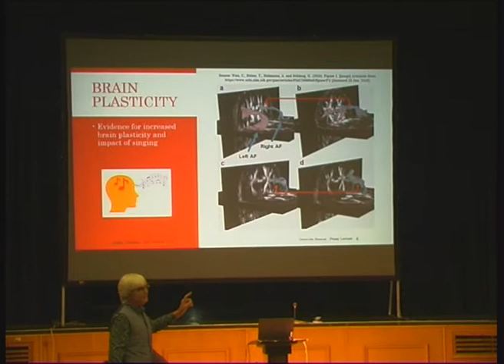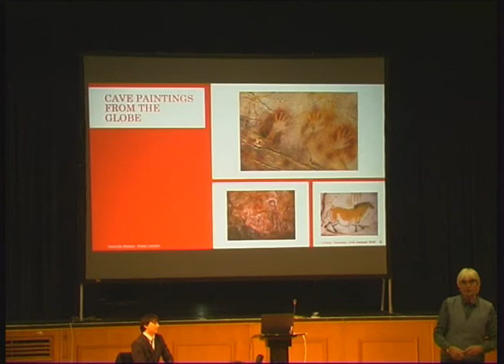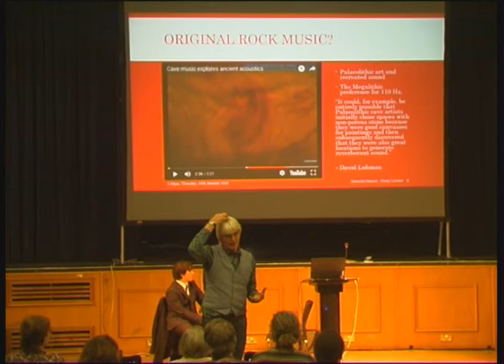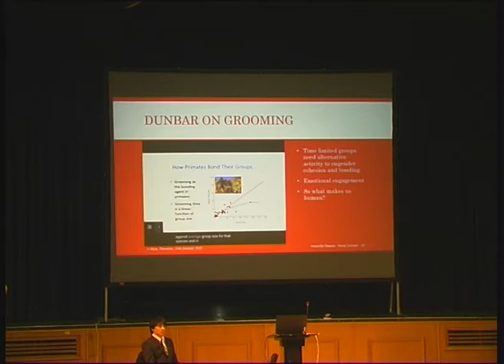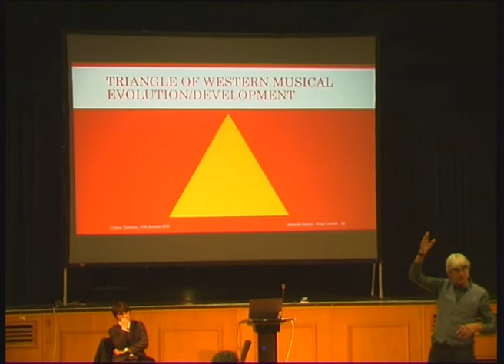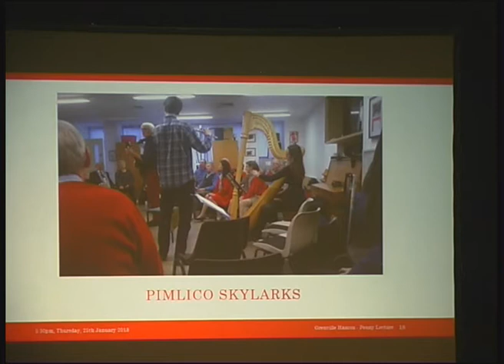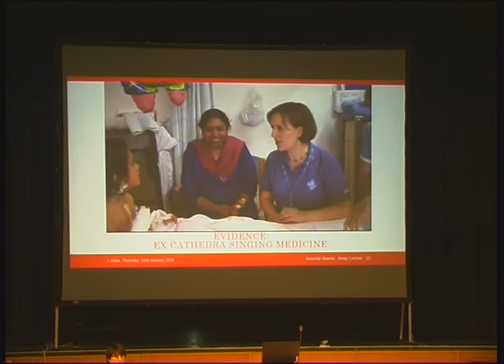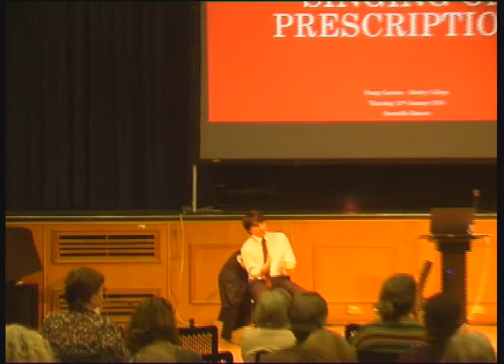Penny lecture by Grenville Hancox - Morley College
'And why not Singing on Prescription?' - a lively lecture given by Professor Grenville Hancox of 'Sing To Beat Parkinson's' at Morley College on January 25th 2018 as part of their Penny Lecture series. Link to the powerpoint presentation of tie lecture
PLEASE SIGN MATTHEW SHIPTON'S, OF SING TO BEAT PARKINSON'S, PETITION:
For 'Singing on Prescription' to be adopted by the NHS

'A growing body of research has found that singing with other people has a positive impact on the health and wellbeing of participants whilst also being a great way to meet and bond with other people, thereby reducing loneliness and isolation, particularly in older people'